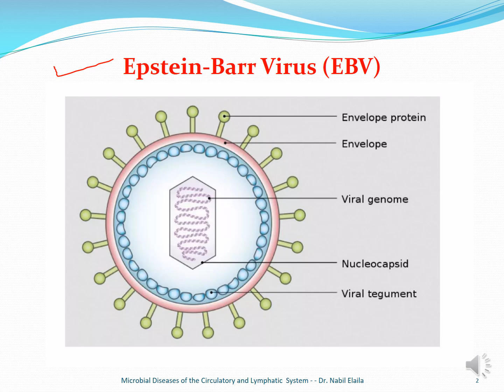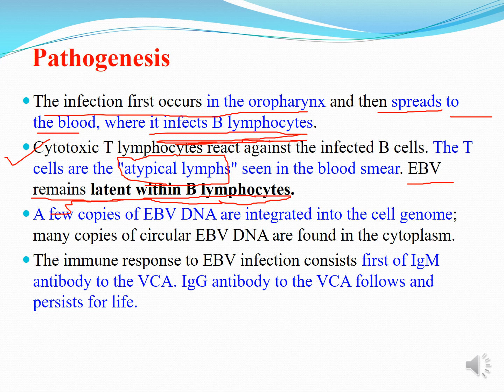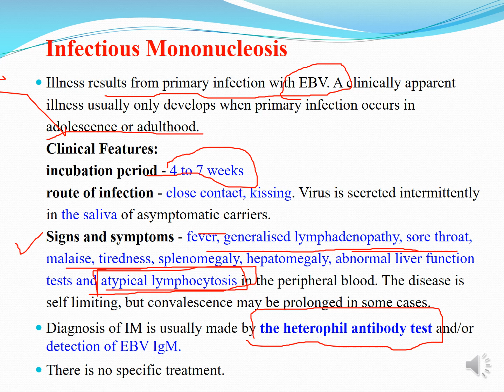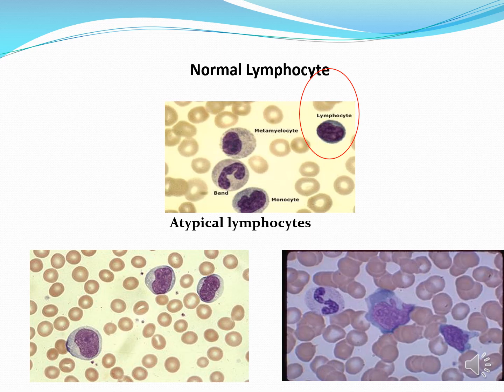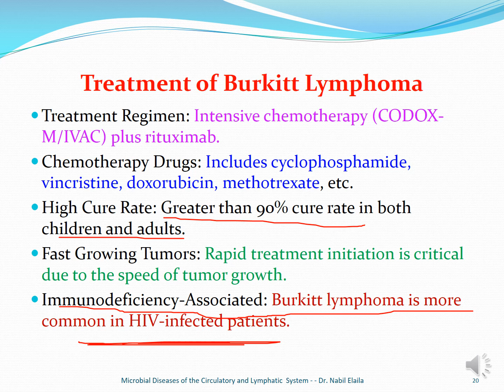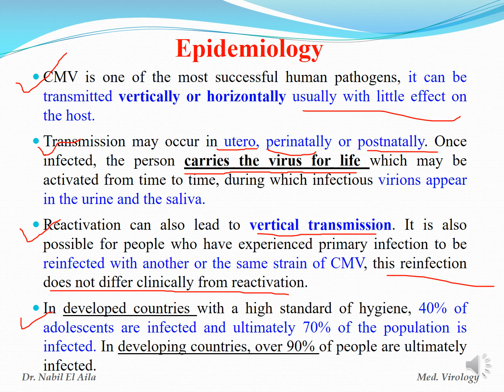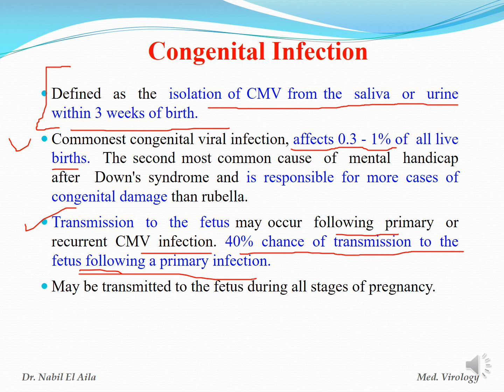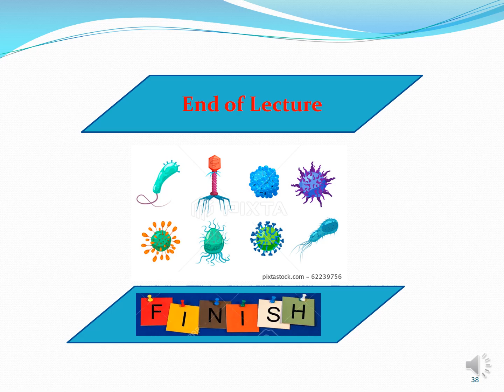Viral Diseases of the Circulatory and Lymphatic System Part I